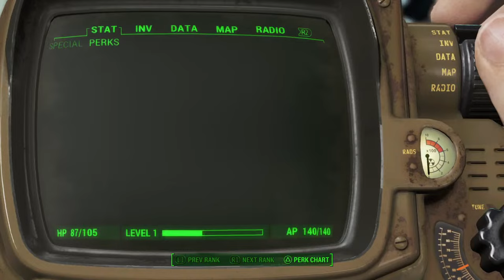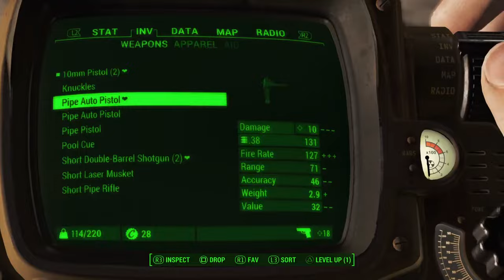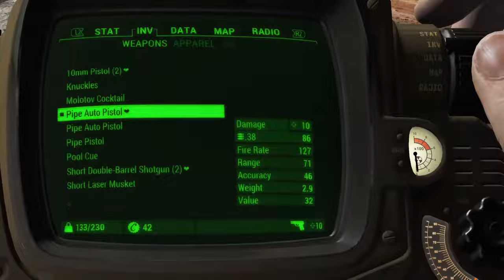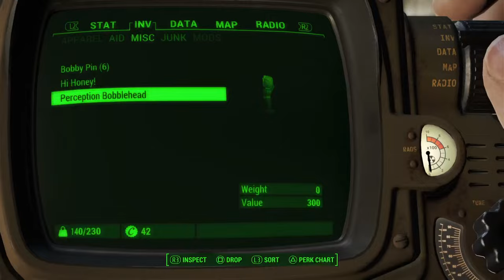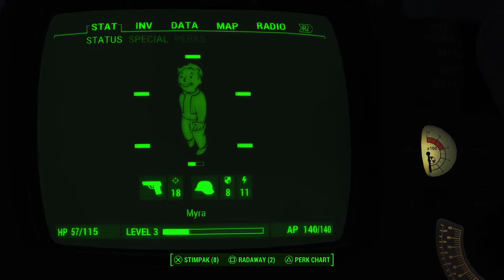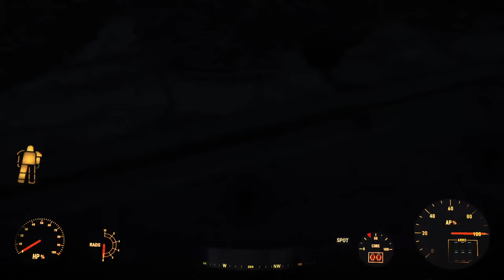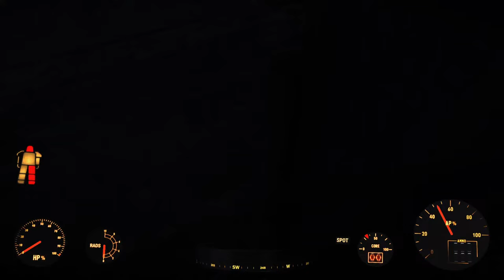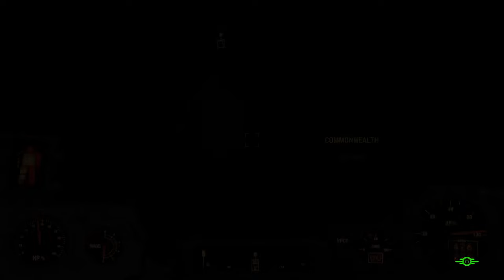Fallout 4: FIRST TIME EVER playing....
First time every playing Fallout 4, I'm excited and I hope you are all too! The prime show is coming out next month so I needed to celebrate! So let get into this adventure and have a good time!

● No Spam
● No Racism/Profanity
● No Trash Talking
● No Requesting to Chat
● Don't Let Anyone Spoil The Fun